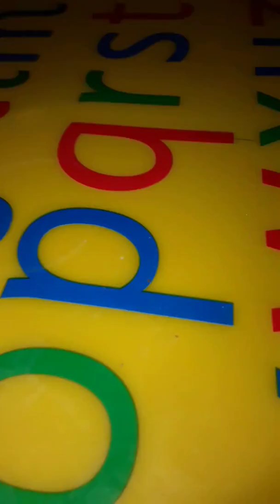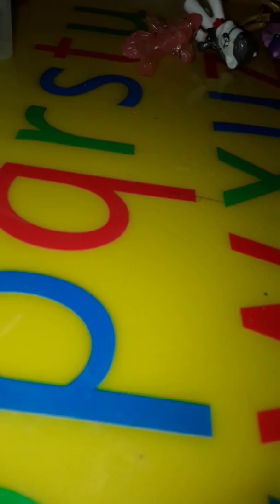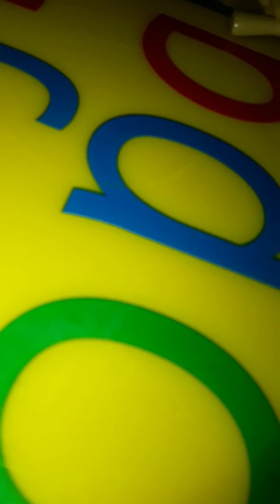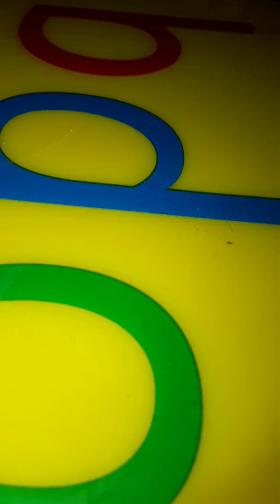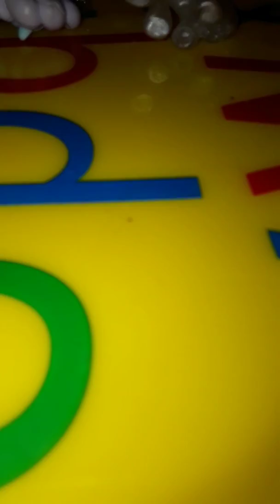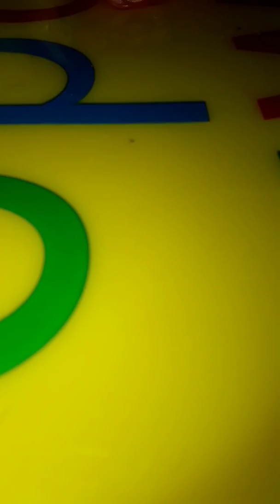My blind bag ponies, with octoshy.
It's a real fun video.